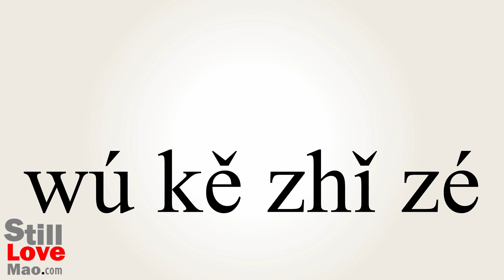How to Say Irreproachable in Chinese